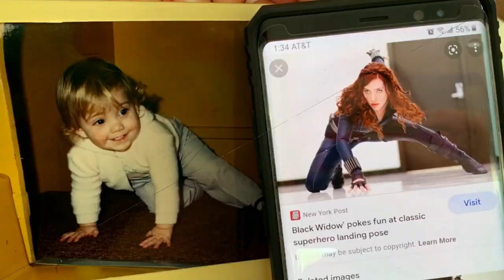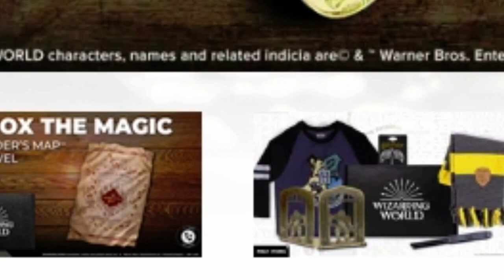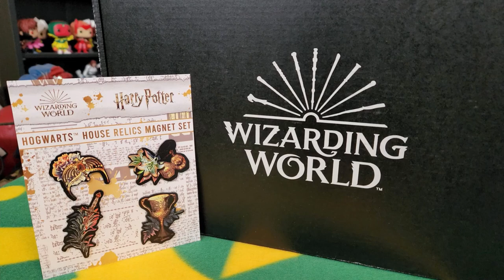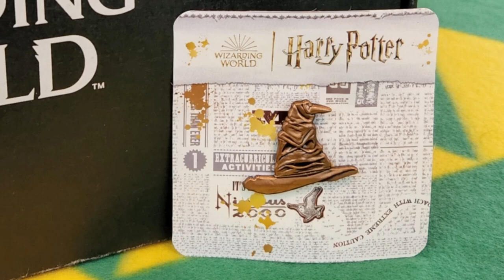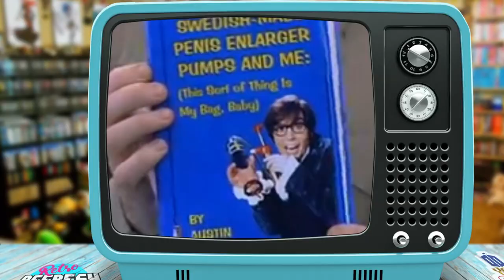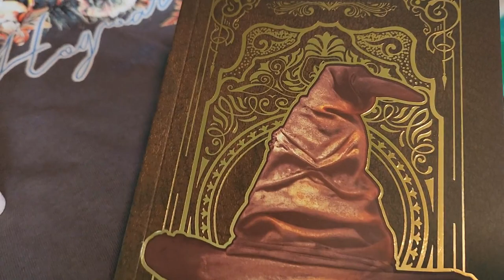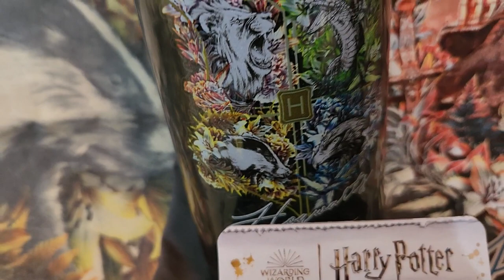Wizarding World -- Suspending Our Service -- 1 YEAR LATE!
1 YEAR!  Loot Crate and Wizarding World owe Lady Laci ONE YEAR of boxes and they certainly have NOT been late in taking her money, thus she's SUSPENDED her service!  That's right Nerdlings, this faithful fan of Hogwarts and all things magical who has been part of this from the very start has had enough and has suspended her service until they get caught up.
Until--and if--that happens, we'll continue opening the boxes that DO trickle in starting with this one; who knows what the theme is, they stopped that trend long ago.  This is supposed to be January 2022's box BTW.
Let's see if all the houses of Hufflepuff, Ravenclaw, Slytherin, and Griffindor can come together and rekindle the magic they've snuffed out of this loyal and devoted fan.

We no longer encourage or recommend it, but, if you must, you can find their boxes here:

End Credit Art by:
Pit  @GlitchyNPC